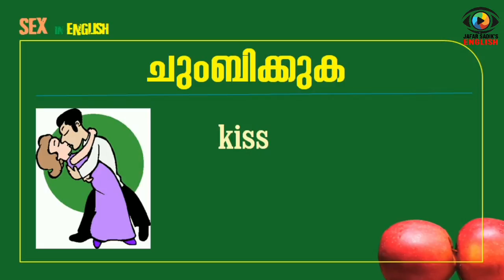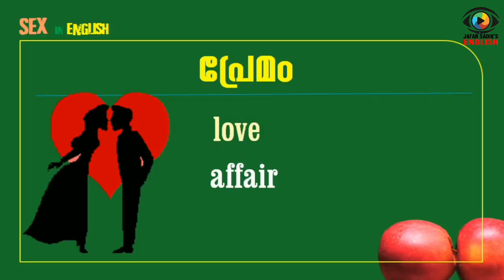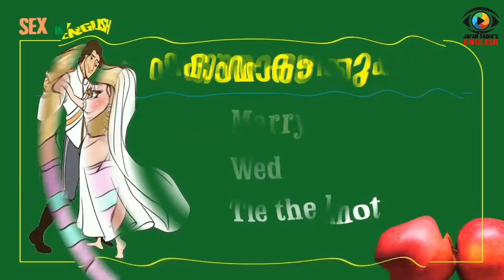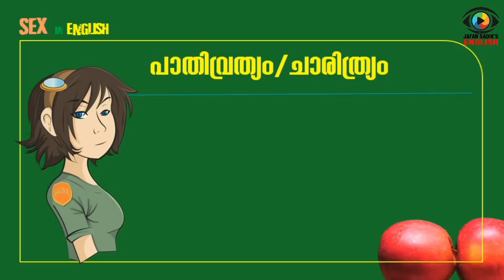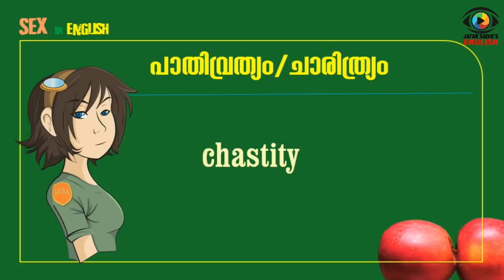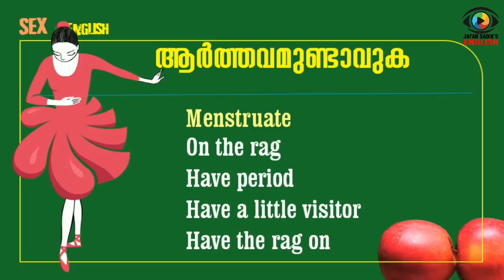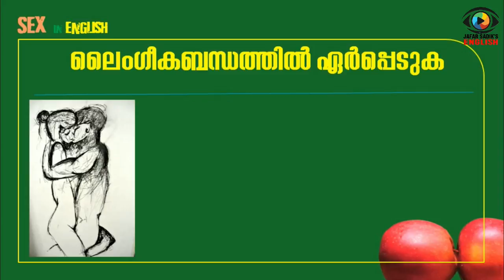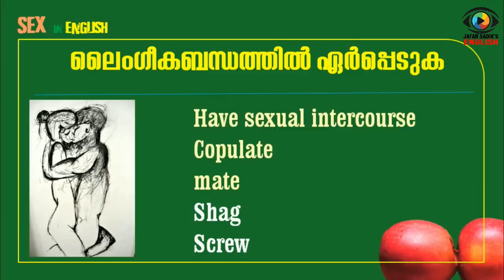Learn English Vocabulary l Sex Related Words in English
This video is made meant to introduce a couple of most important vocabulary related with sex in our day to day life.